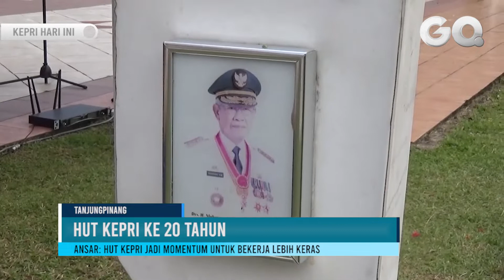Gubernur Ansar Pimpin Upacara Peringatan Hari Jadi Kepri ke 20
GOTVNEWS , Tanjungpinang - Memperingati hari jadi kepri ke 20 tahun, Pemerintah Provinsi Kepri gelar upacara peringatan di halaman Gedung Daerah,Tanjungpinang, sabtu  pagi.(San)